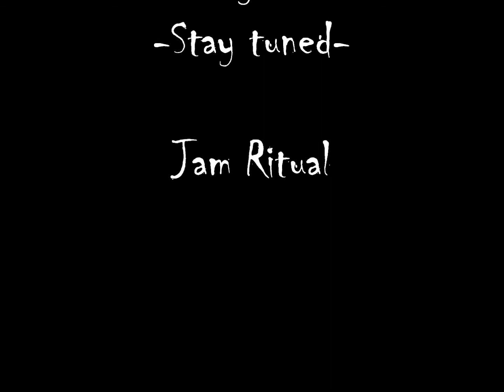Teaser-JR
Jam Ritual finished recording their first single Leavin' Home.